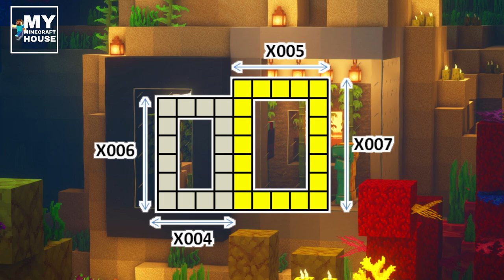Minecraft Tutorials: How to build a simple underwater house (Simple, easy)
- Hello everyone, this is my new project. This is my underwater house inspired by works on the internet, if you like this product, please support.
- Version 1.16.3
- shaderpacks: BSL_v7.1.04.1
- resourcepacks: 1.16.3.r2